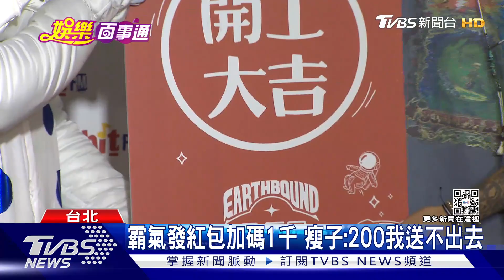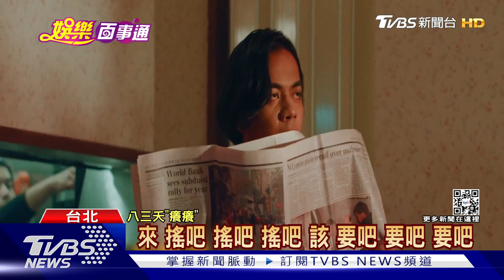瘦子MV找異鄉人演醫生 霸氣發紅包加碼1千「200我送不出去」｜TVBS新聞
藝人瘦子為了新專輯，上電台宣傳發紅包，在拍攝MV，還找來YouTuber 異鄉人，飾演醫生，瘦子也說喜歡拍MV，演出有別於歌手的身分。